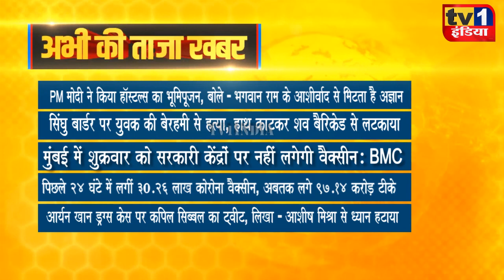Taza Khabar | Afternoon News Updates | प्रमुख सुर्खियां 15.10.2021